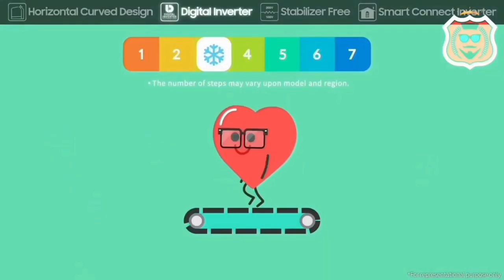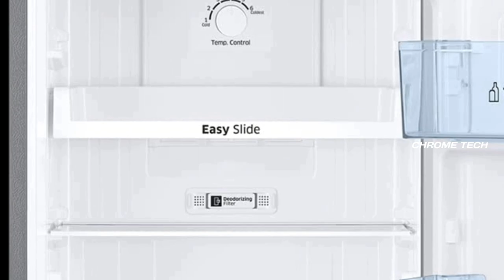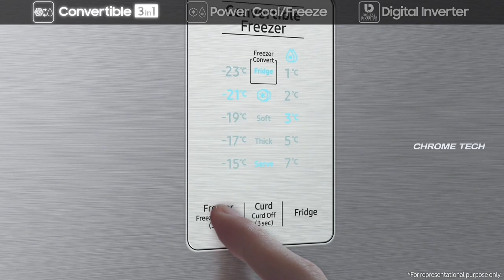Top 5 refrigerator 2023 under 25000 | Best Refrigerator [ MUST WATCH ]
NO. 1 - Samsung 189 L 5 Star Digital Inverter Direct-Cool Single Door Refrigerator

NO. 2 - LG 185 L 5 Star Inverter Direct-Cool Single Door Refrigerator

NO. 3 - Samsung 236 L 3 Star Digital Inverter Frost Free Double Door Refrigerator

NO. 4 - Samsung 236 L 3 Star Convertible, Digital Inverter with Display Frost Free Double Door Refrigerator

NO. 5 - Whirlpool 240 L Frost Free Triple-Door Refrigerator